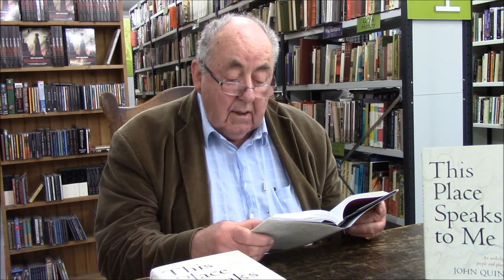John Quinn reads from 'This Place Speaks to Me' at Kennys Bookshop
John Quinn reads from his new and richly evocative collection of interviews based on material from the author's radio documentary, This Place Speaks to Me at Kennys Bookshop.

In this wide-ranging, globetrotting book, a host of well-known interviewees ponder the locations that have - for good or for ill - had a profound influence on their lives. Travel with Seamus Heaney as he visits Anahorish, the townland in South Derry that inspired much of his early work; accompany actor and musician Don Baker as he returns to Daingean Reformatory, where he spent three harrowing years in the 1960s; follow storyteller Eibhlis de Barra on a gloriously colorful stroll through the Cork of her childhood.

This Place Speaks to Me: An Anthology of People and Places